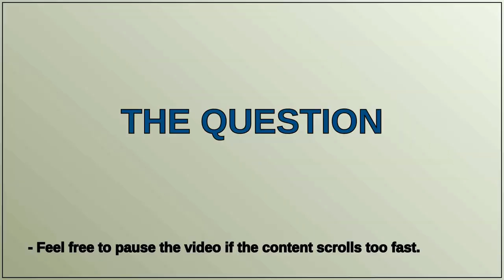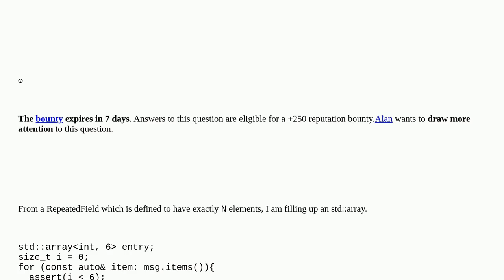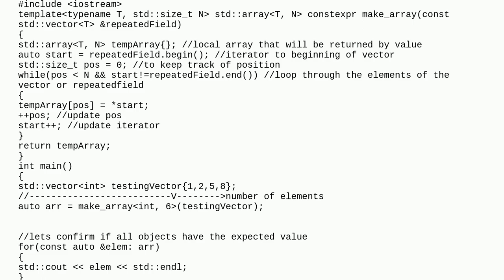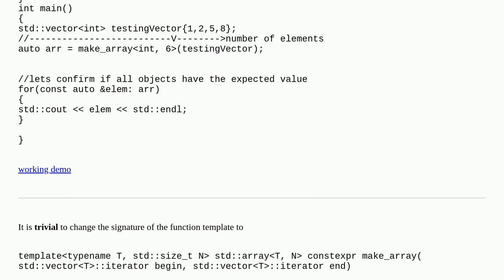How to fill std::array from protobuf repeatedField?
A special thanks goes out to the community

  c++17 protocol-buffers c++